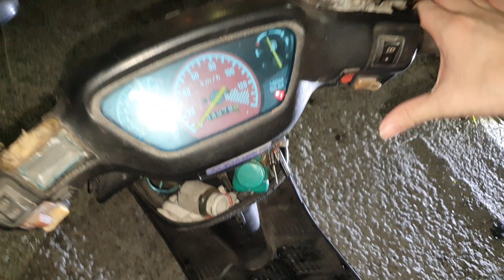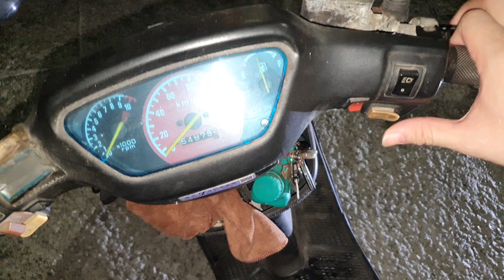Dio鈦管改好不可能這樣。白同學af18問題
白同學中二試車這不是NSR 【白同學Dio AF18 鈦速管狂吹】白同學零四鈦合金排氣管浪實測